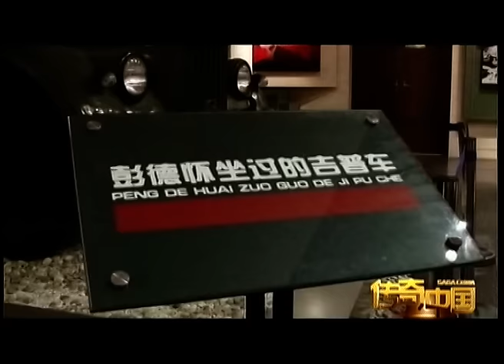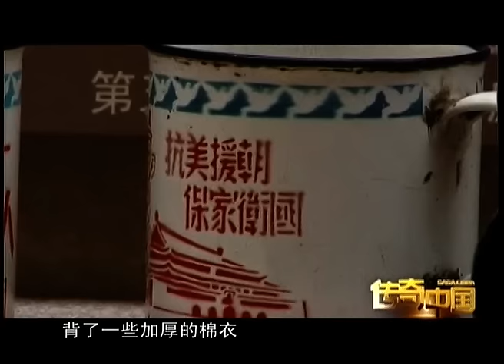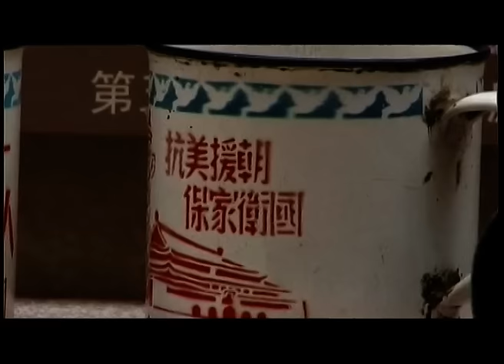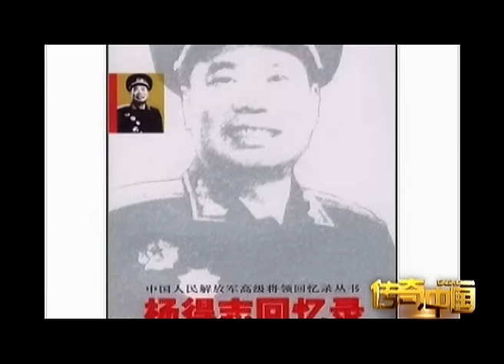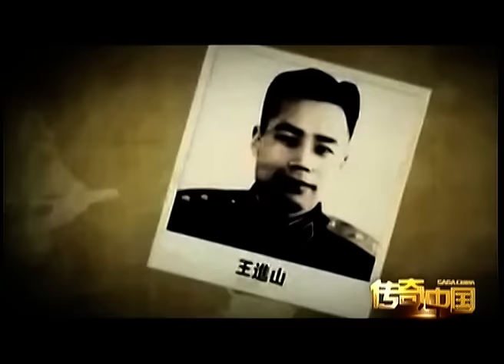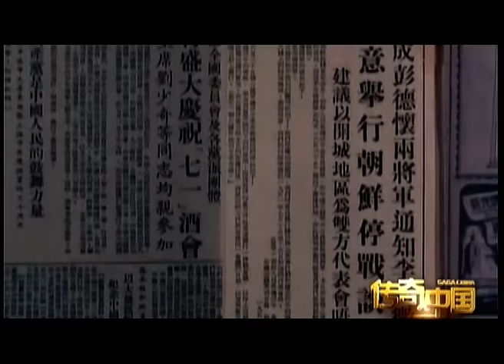唯一不支持抗美援朝的元帅，打到一半坚决要撤军，毛泽东大怒，此人最后结局怎样了？【传奇中国】